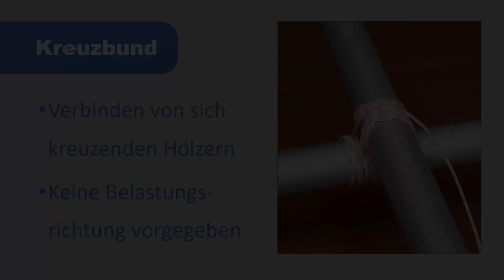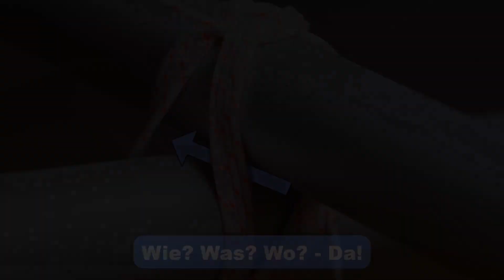Kreuzbund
Mit dem Kreuzbund können zwei kreuzende Rundhölzer verbunden werden. Dabei ist die Belastungsrichtung egal.

Die sogenannte Rosette festigt den Kreuzbund. Hier muss einiges an Kraft aufgebracht werden. In der Rosette wird sofern möglich das Leinenende aufgebraucht. Überschüssige Leinenreste sind einfach aufzuschießen.

Kleiner Tipp zum Lösen:
Die Rosette einfach zurückbinden. Dadurch kann man genügend Kraft aufwenden, diese wieder zu lösen. Notfalls hilft auch die Axt. Nur die Leine wird danach nicht mehr zu gebrauchen sein. ;-)